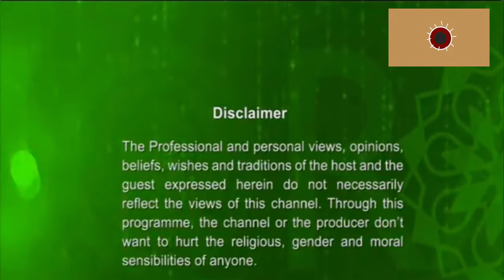দারসুল হাদিস রমজানের পর আমাদের করণীয় darse hadith - AR Khan TV